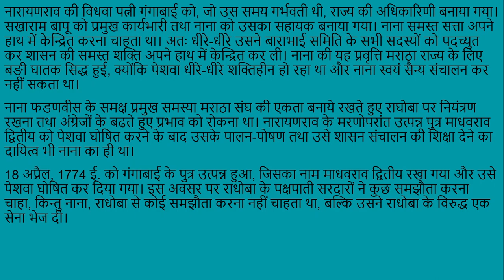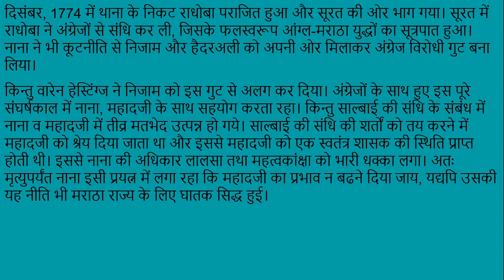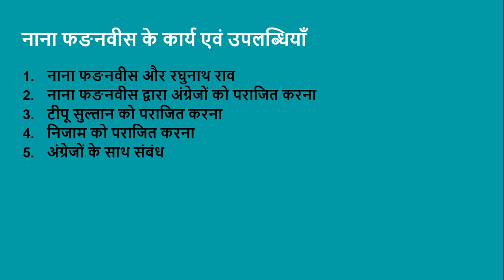नाना फङनवीस (Nana Fadnavis)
इस विडियो में हमने मराठा सरदार नाना फङनवीस के बारे में बताया है। नाना फङनवीस का जन्म का नाम बालाजी था।